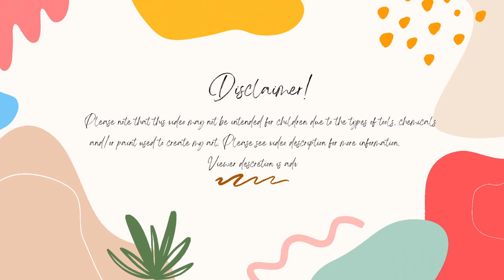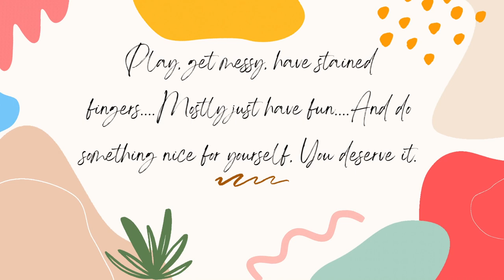My Week In Review 7-28-24 To 8-3-24